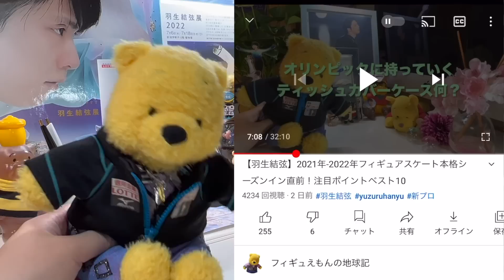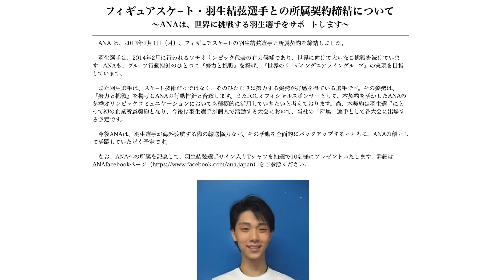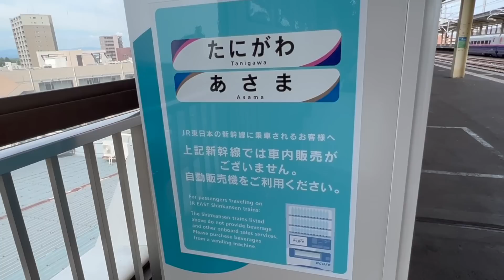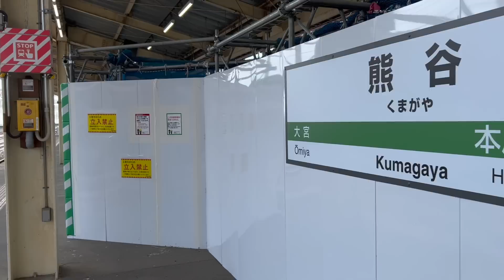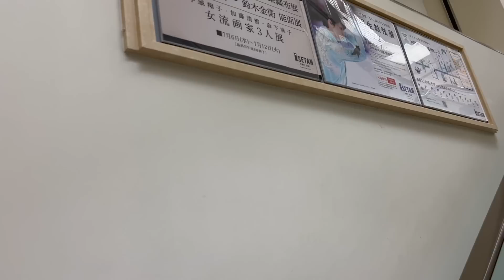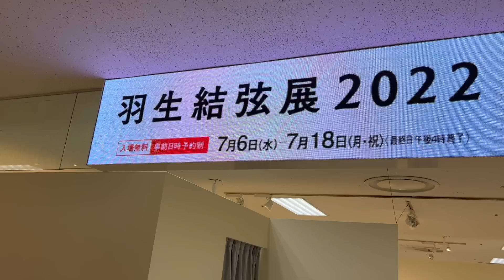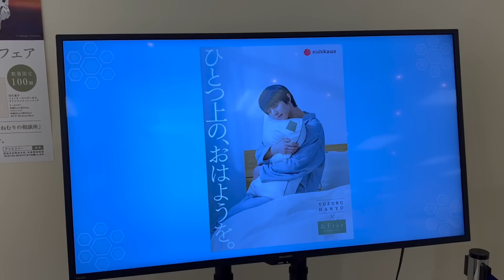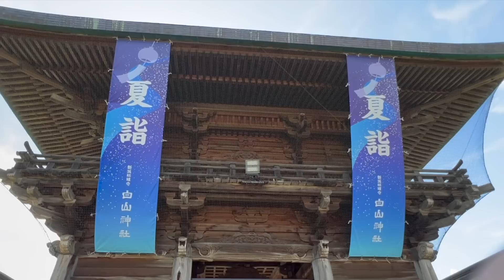【羽生結弦】推し始めたきっかけ〜フィギュえもんが落ちたその瞬間は？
記者会見でプロ転向の意思表明をしたフィギュアスケートの羽生結弦選手。
これからも応援していくことを決意したフィギュえもんですが、
そもそも、羽生結弦選手を推し始めたのはいつからなの？
「フィギュえもんの推し歴史」と「落ちたその瞬間」を徹底解説します。
これを見ると、あなたのグッとくるポイントがわかっちゃうかも？
7月のファンニューライフは、フィギュえもん初上陸？のロケでお届けしします。

今日のお土産🎁
🍪さいたま 羽生 黄金麦🍪

【ライブ配信】羽生結弦プロアスリート転向後緊急特番〜終わりなき挑戦〜の感想を語る夜会

【ライブ配信】羽生結弦選手プロアスリートに転向へ決意会見　4Aにも挑むしこれから期待してほしいについて語る会

【ライブ配信】羽生結弦選手決意表明の記者会見7月19日17時からについて語る会

【ライブ配信】羽生結弦祭りFantasy on Ice 2022静岡公演千秋楽の興奮を伝え合う夜会

【ライブ配信】羽生結弦の色気放出の覚悟はいいか？Fantasy on Ice 2022 悶々とする静岡の夜会

【ライブ配信】こんな妖艶な羽生結弦を見ていいのか？Fantasy on Ice 2022 眠れない神戸の夜会

【ライブ配信】羽生結弦のイケないサービスで大興奮！ファンタジーオンアイス2022名古屋公演を語る会

【ライブ配信】生羽生結弦観戦で水も滴るイケちらかしで、けしからんハニュー！ファンタジーオンアイス2022幕張公演を語っちゃう会

【羽生結弦】と羽生結弦ファンの皆様へ　ロンカプ（ロンドカプリチオーソ）の真実

【羽生結弦】新プロ曲 序奏とロンド・カプリチオーソの深堀りでアレに気づいた